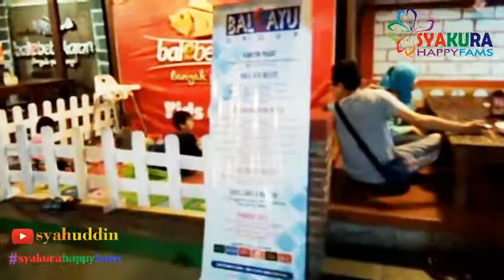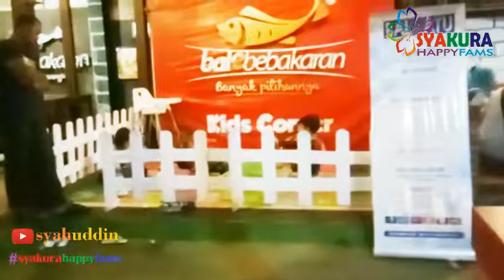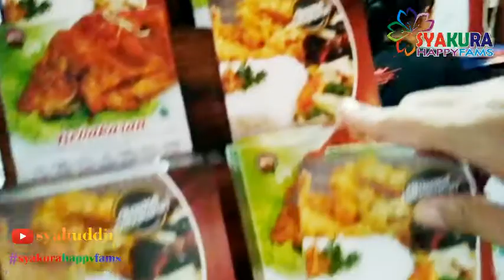Makan di Bale Bebakaran Umbulharjo ~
Assalamu'alaikum gaess..

Mari mencicipi makan di Bale Bebakaran.. Makanannya enak.. Dan.. Banyak cabang nya lho.. Kali ini, SyakuraHappyFams menjajal di Bale Bebakaran Umbulharjo, tepatnya di Jl. Menteri Supeno, pas di dekat lampu merah, dekat Jl. Sidikan..

Makasih..